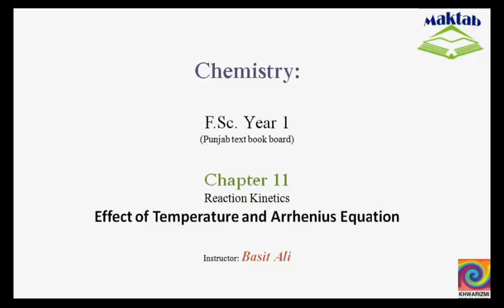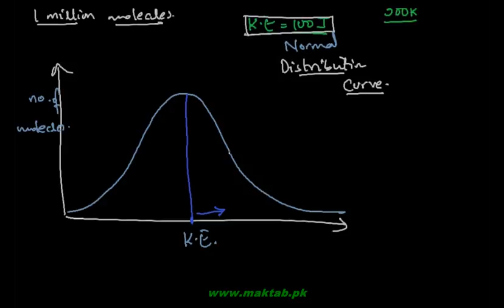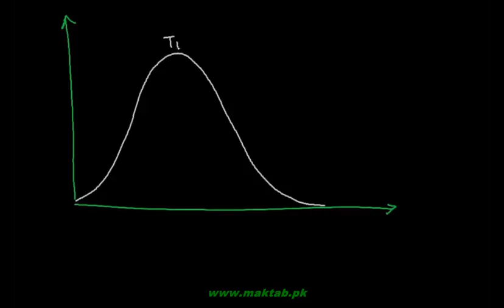FSc Chemistry Book1, CH 11, LEC 16: Effect of Temperature and Arrhenius Equation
This video lecture from Reaction Kinetics  (F.Sc. first year Chemistry) covers the effect of temperature on the rate of reaction and the Arrhenius equation. According to the kinetic model of nature, temperature and average kinetic energy of molecules are directly proportional hence higher number of molecules will now have the minimum required energy for effective collisions and the number of effective collisions will increase. The relationship has been described mathematically by Arrhenius which relates rate constant with activation energy and temperature. Find more e-learning material and educational video lectures in Urdu at maktab.pk. These videos are free to use for promotional and commercial purpose by keeping the credits to Maktab.